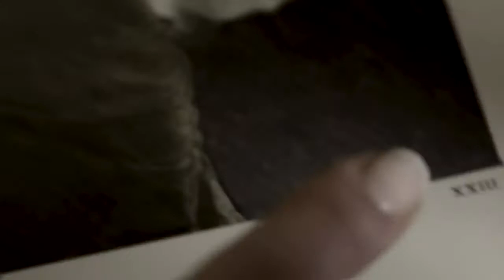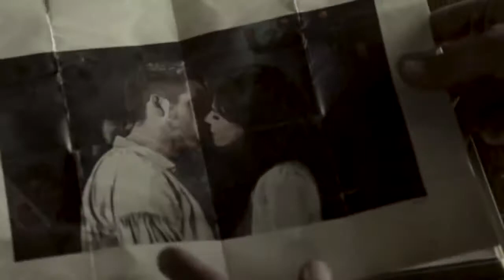Robin And Regina - LionHeart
I hope you will like the video ! I know it´s way far from perfect but i hope it turned out ok anyway. I picked OutlawQueen for this song because i thought it fitted them and also because of Robins lion tattoo. Tomorrow it´s going to be Divergent OUAT Style and it was a request from Madison Johnson and i hope you will all like it too !

Remember that i love you all so much and stay amazing and magical! I Could Never Do This Without You!